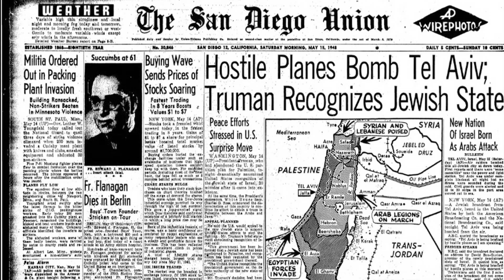Israel on Israel - Who's David and Who's Goliath?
Excerpt from episode 30 of the podcast ReThink Bullying.